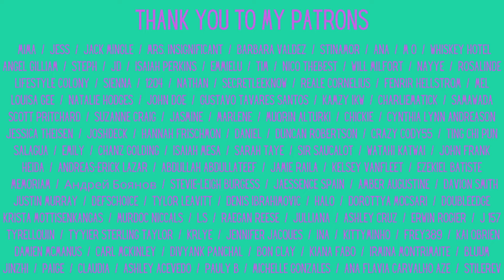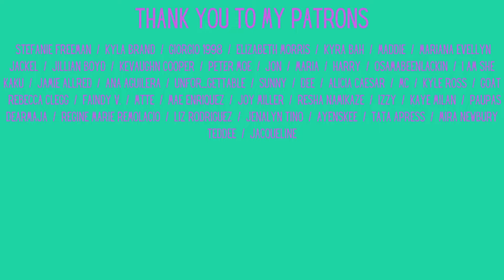Stray Kids: Dominate World Tour Seoul - MOUNTAINS / THUNDEROUS / JJAM - Reaction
I bought a ticket and watched the live stream of Stray Kids Dominate World Tour Performance in Seoul! Here's part one of my reaction - MOUNTAINS / THUNDEROUS / JJAM.

Feltham
TW13 9GP
UK